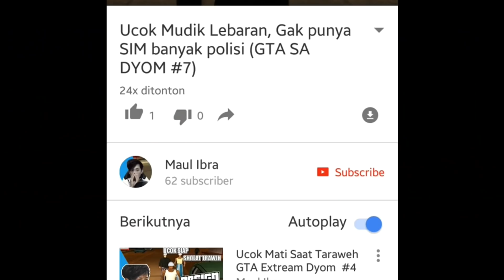Upin ipin naik Naga Terbang , Ipin takut ? GTA Lucu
Upin ipin naik Naga Terbang waduh upin ipin bertemu naga nih guys dan upin ipin di ajak nain naga terbang